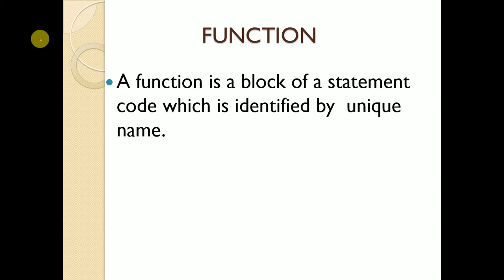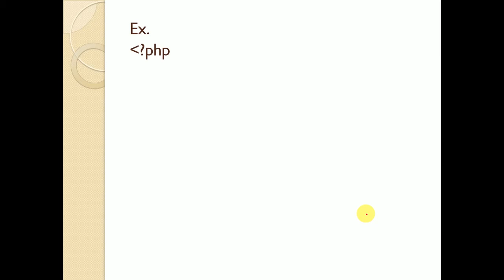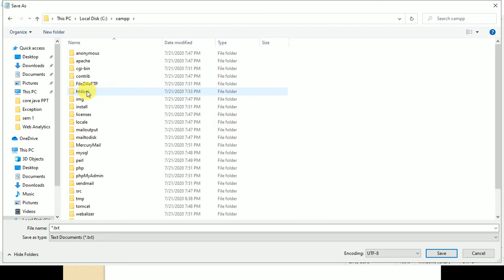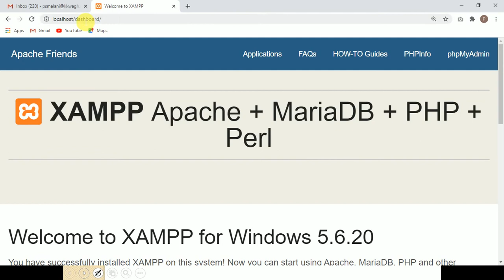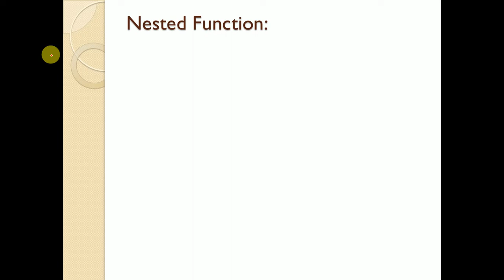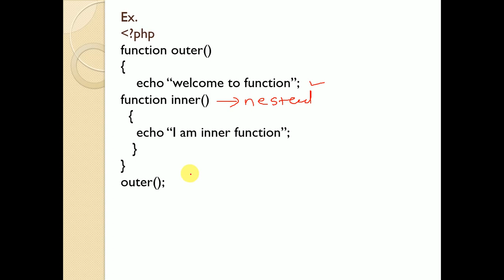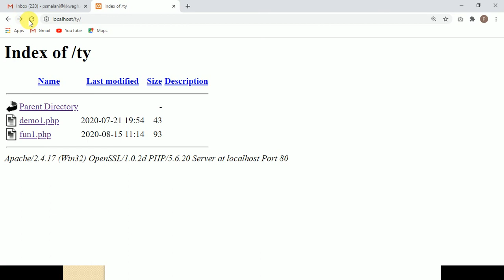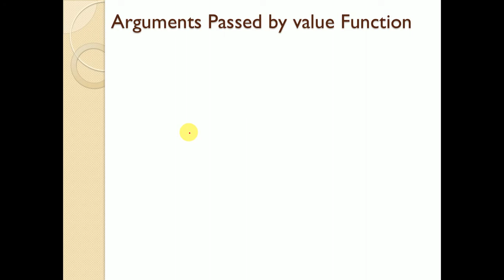Functions in PHP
How to write Function in PHP.
What is Nested Function